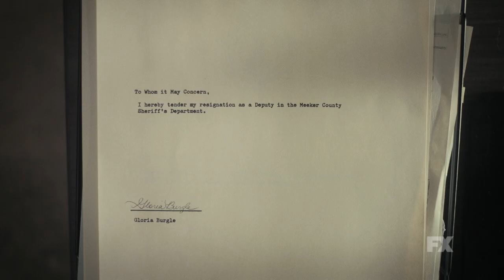Fargo | Inside Installment 3: The Showrunner | FX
Enter the mind of showrunner Noah Hawley, and see how his unique creative process brings Fargo to life.

Set in 2010, the third installment of Fargo centers on “Emmit Stussy” and his slightly younger brother “Ray” (Ewan McGregor in dual roles).

Emmit, the “Parking Lot King of Minnesota,” is a handsome, self-made real estate mogul with a perfect family – a real American success story. His slightly younger brother Ray is more of a cautionary tale. Wilted from a lifetime of living in Emmit’s shadow, Ray is a balding, pot-bellied parole officer with a huge chip on his shoulder about the hand he’s been dealt – and he blames his brother.

The only bright spot in Ray’s life is the love of a not-so-good woman, “Nikki Swango” (Mary Elizabeth Winstead), one of his parolees. Nikki has brains, beauty and a deep and abiding passion for competitive bridge. She decides to help Ray turn his fortunes around, by essentially stealing back his good karma. Unsurprisingly, things quickly get out of hand and petty theft leads to murder.